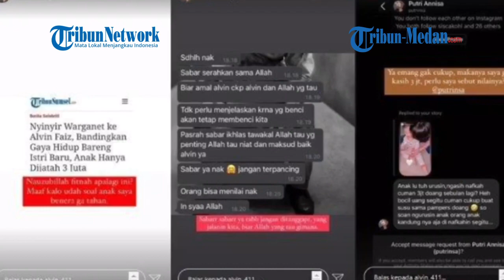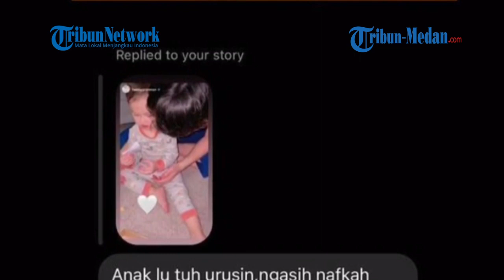Alvin Faiz Bantah Kabar Tak Sedap Hanya Menafkahi Putranya Yusuf Rp 3 Juta Per Bulan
TRIBUN-MEDAN.COM - Baru-baru ini Alvin Faiz dikabarkan hanya memberi nafkah Rp 3 juta per bulan sementara Yusuf memerlukan nafkah lebih dari itu.

Alvin Faiz angkat bicara mengenai kabar tersebut. Hal ini diungkap Alvin melalui fitur Instagram Story setelah terus-menerus diteror oleh warganet.

"Nauzubillah, fitnah apalagi ini? Maaf kalo udah soal anak saya bener2 ga tahan." tulis Alvin Faiz di instastory miliknya dikutip Tribun Medan @alvin_411, Rabu (15/9/2021).

Alvin mengerti betul bahwa uang Rp 3 juta tidak cukup untuk menanggung biaya hidup Yusuf yang masih kecil.

Namun, ia tak mau menyebut berapa nominal pasti uang yang ia keluarkan untuk Yusuf yang kini tinggal dengan Larissa Chou.

"Memang gak cukup, makannya saya ga kasih 3 jt, perlu saya sebut nilainya?" tulis Alvin kembali dalam instastorynya.

Alvin Mengakui, setiap bulannya ia memberikan anggaran khusus untuk diberikan pada Yusuf dengan nominal pasti.

Alvin menegaskan bahwa uang bulanan yang ia kirim pada Yusuf pun lebih dari Rp 3 juta, tidak seperti rumor yang beredar.

Belum lagi ditambah anggaran untuk kebutuhan Yusuf yang lain seperti terapi, pengobatan, hingga biaya pendidikan.

"Saya kasih nominal perbulan dengan nilai yang pasti perbulannya, misal ada kebutuhan seperti sekolah, terapi, pengobatan, dll itu akan saya tambah di luar nominal tsb, nominal pastinya pun di atas 3 juta," kata Alvin dikutip dari kompas.com.

Mantan suami Larissa Chou itu mengaku tak paham bagaimana awal mula gosip soal uang Rp 3 juta per bulan itu mencuat di masyarakat.

Ia juga merasa sedih karena mendengar banyak gosip yang tidak benar soal keluarga kecilnya.

"Sedih denger begini, cuman yasudah lah, yakin ada hikmahnya insyaAllah, aamiin," kata Alvin.

"Kalo punya rejeki lebih Aamiin, saya akan tambahkan kalo bisa untuk anak saya," pungkasnya.

Biodata Alvin Faiz

Muhammad Alvin Faiz lahir di Jakarta pada 4 Februari 1999. Alvin merupakan anak pertama dari 2 bersaudara, alvin memiliki seorang adik kandung bernama Muhammad Amer Adzikro.

Mantan suami Larissa Chou mulai berbisnis menjual makanan dan minuman secara online di mana warungnya berpusat di daerah Bekasi. Alvin juga menekuni bisnis pakaian muslim seperti baju gamis dan distro.

Ia juga mengambil bagian di sebuah agen umrah bernama Umrah Leadership Travel yang melayani travel khusus untuk suami istri.

Di perusahaan travel tersebut, Alvin menjadi figur pernikahan muda yang bahagia sehingga bisa membuat anak-anak muda berani menikah di usia yang masih muda.

Alvin juga kerap mengisi acara-acara seperti seminar tentang nikah muda sebagai motivator.

Di Instagram, ia banyak mengunggah foto dan video kesehariannya bersama teman dan keluarga hingga mempromosikan produk endorsement.

Itu tadi sumber kekayaan Alvin Faiz, baik dari bisnis maupun dari endorsement melalui media sosialnya. Bagaimana menurutmu?